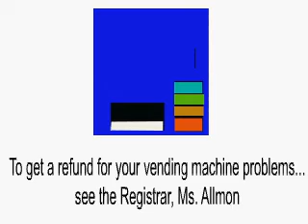Flash Kiosk Operation Week 1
I am the flash kiosk operator at ITT Technical institute in Syracuse NY i will be posting some of my works up here so you can see my growth as a flash designer